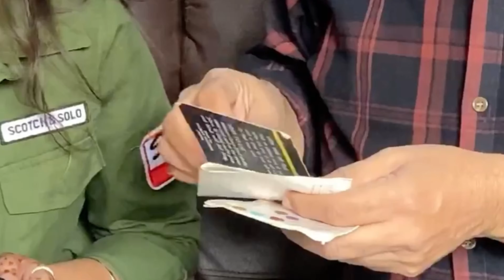The YES or NO Challenge 😂 / JK